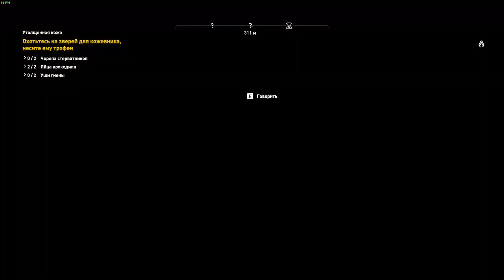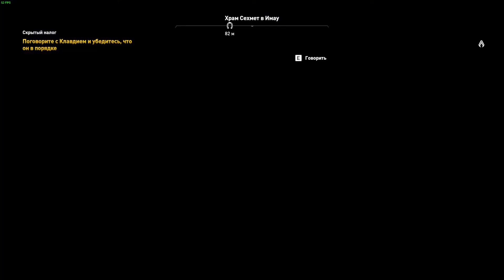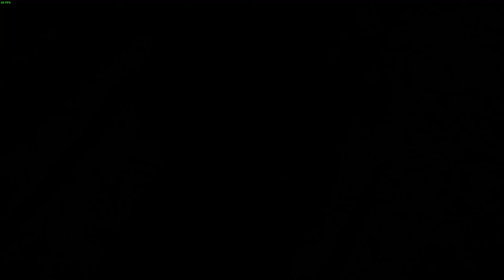Assassin's Creed Origins (Истоки) - ЗМЕЙ СЕРАПИСА - Прохождение 22 // Ультра, 60fps 1080p